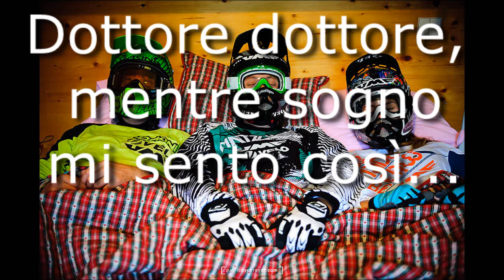Enduro Roma - Aspiranti cinghiali CRC Adventure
Fantastica giornata di enduro, livello principiante, vicino Roma. Se volete divertirvi in sicurezza con il supporto di guide esperte  contattate la CRC Adventure.